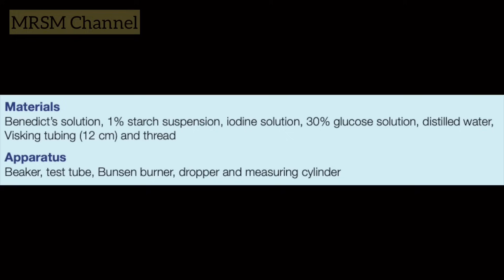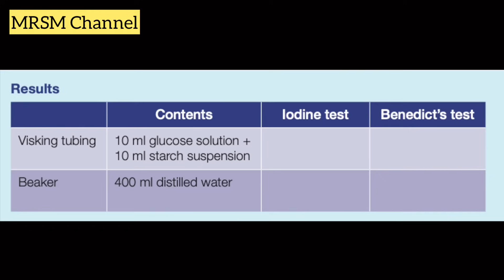Form 4 (Activity 3.1)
Selectively Permeable Membrane

Credit Music: Party On
MorningLightMusic